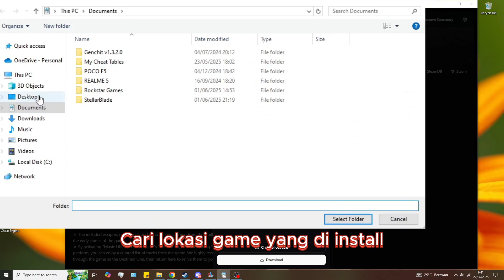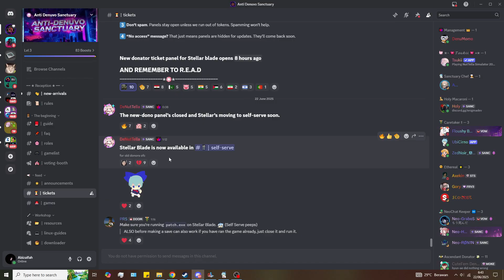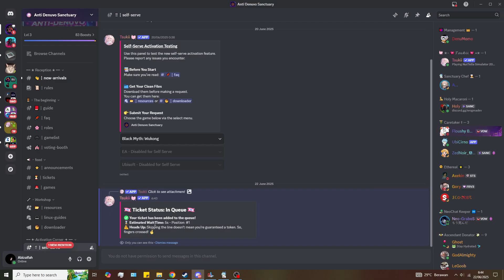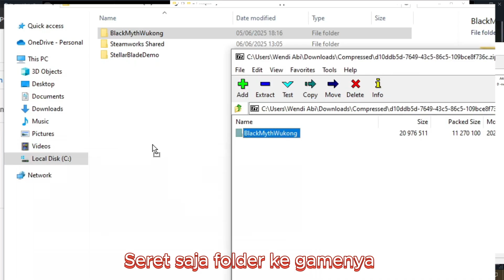Install Black Myth Wukong Steam Gratis | OFFLINE ACTIVATION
di video ini gua mau ngasih tau cara offline aktivasi, untuk file game gua download dari steam nya langsung, caranya ya pakai steam tool manifest lua, lalu download pada umum nya, nah pas selesai download mau di RUN tiba2 muncul notif seperti di thumbnail "Sorry something went wrong blabla..."

nah simak videonya jangan diskip"